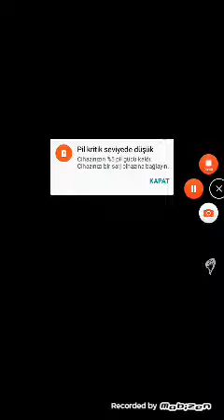Five Nights at Freddy's : film fragmanı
Gerçek değildir 12+